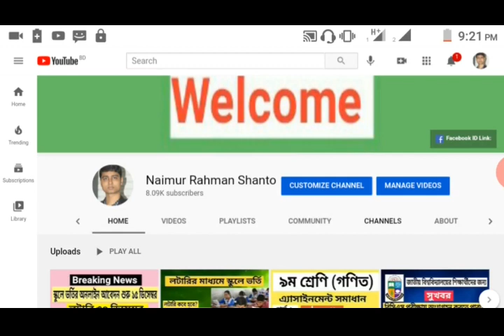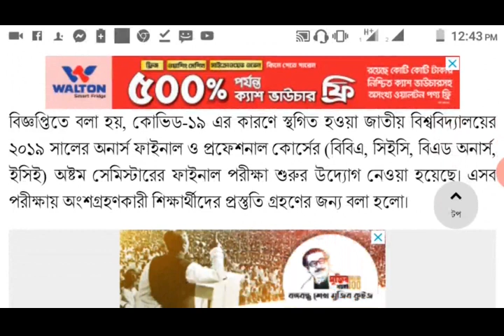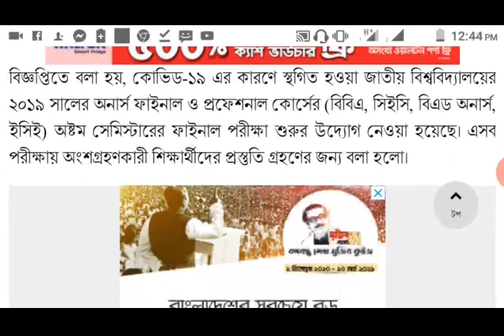National University Update News | জাতীয় বিশ্ববিদ্যালয় পরীক্ষা সংক্রান্ত জরুরী নির্দেশনা | NU Update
জাতীয় বিশ্ববিদ্যালয়ের পরীক্ষা সংক্রান্ত জরুরী নির্দেশনা | NU Update